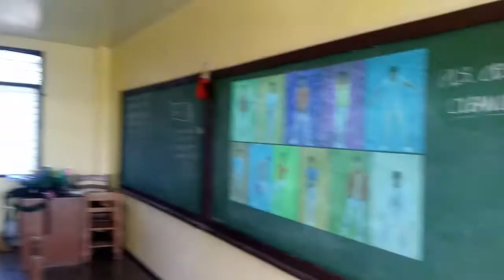Honesty Not so Wellness Dance ;)